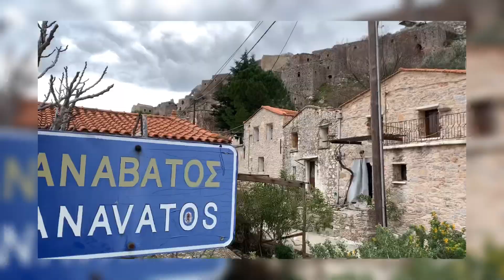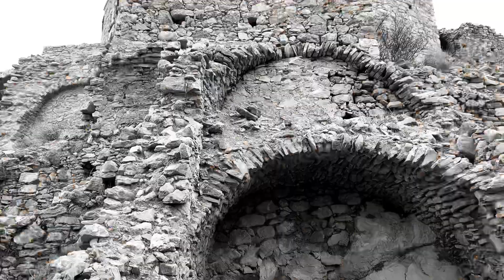Chios Greece | Roads less traveled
A visit to this fairly unknown Greek island just off the coast from Turkey offers beautiful scenery and much history away from the busy tourist areas.

Be sure to visit Anavatos as well as the medieval village.

If you like it, please give it a thumbs up, and should you wish to stay updated with more please subscribe to my channel for more video clips from around the globe.

Filmed during January 2020